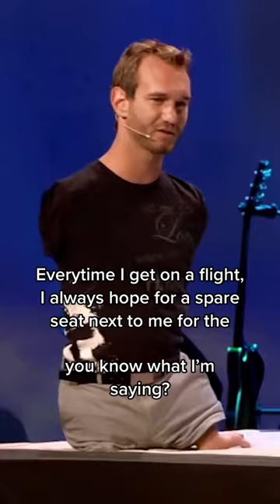Extra legroom would be nice. 😂